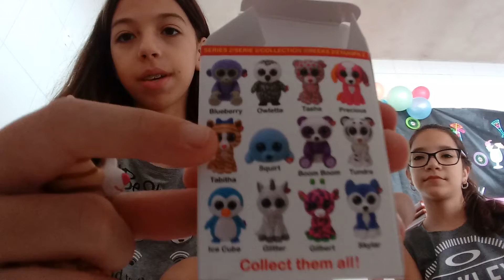MEUS PRESENTES DE ANIVERSÁRIO